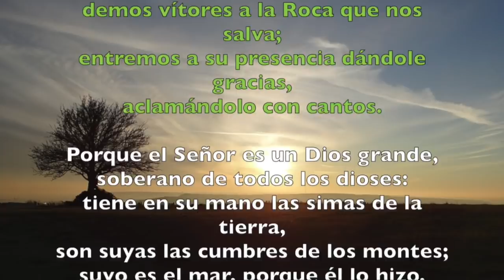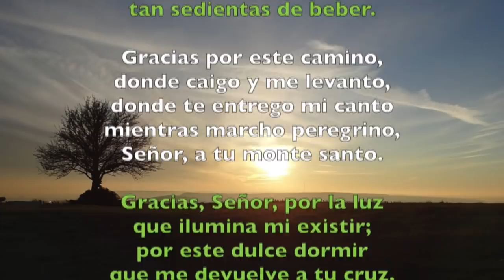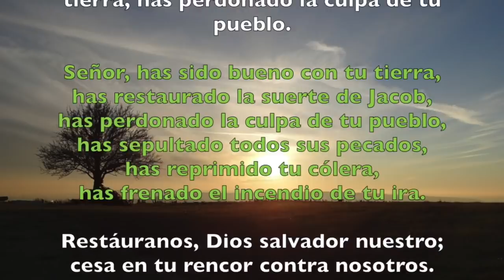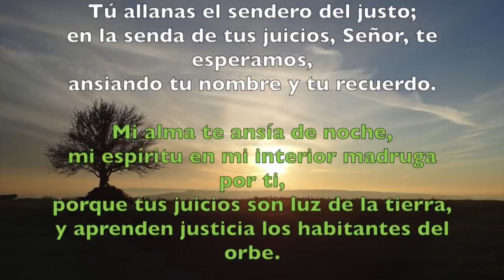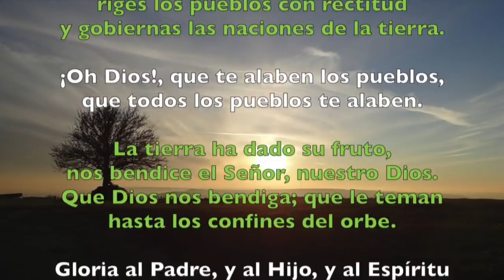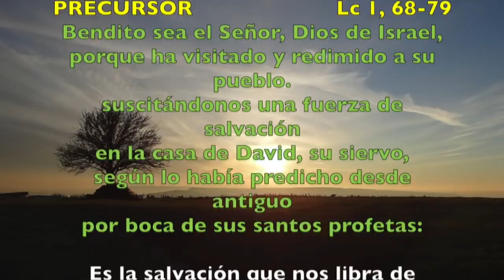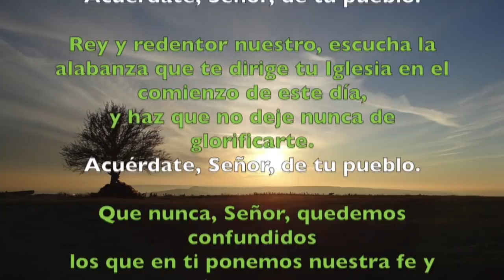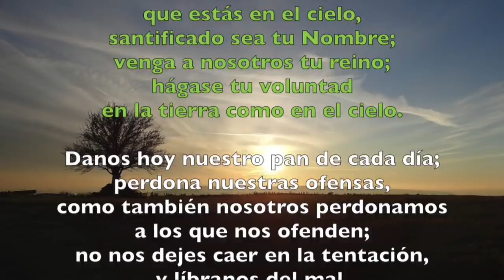Oración de la mañana (Laudes), MARTES 6 DE NOVIEMBRE 2018 | Padre Sam